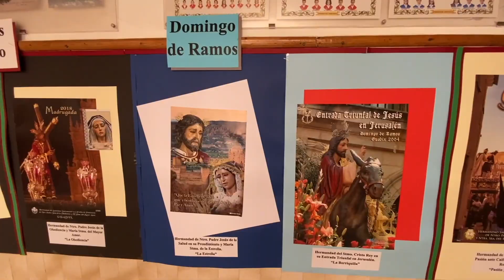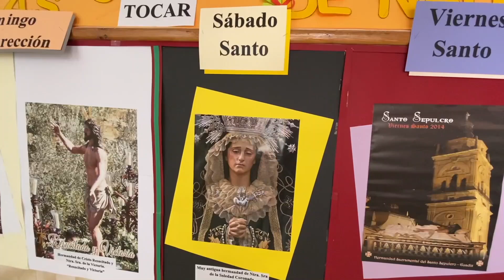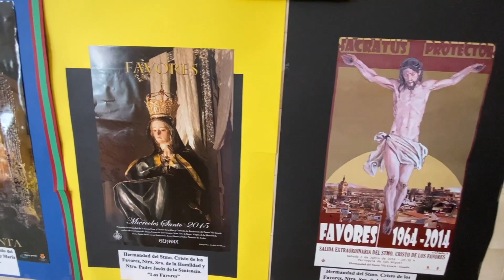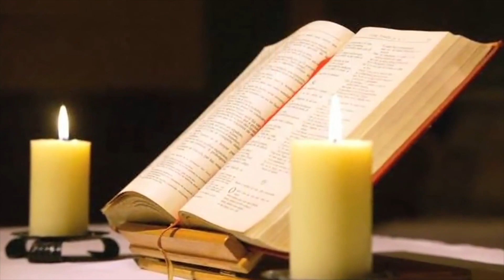✝️ ¿Qué es la SEMANA SANTA? ✴️ CURIOSA explicación de la SEMANA SANTA por NIÑOS de Infantil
¿Qué es la Semana Santa?
¿Qué celebramos el Jueves Santo?
¿Qué recordamos el Viernes Santo?
¿Qué es el Triduo Pascual?
¿Qué es la misa crismal?
¿Qué celebramos el Sábado Santo?
¿Qué sucedió el Domingo de Resurrección?